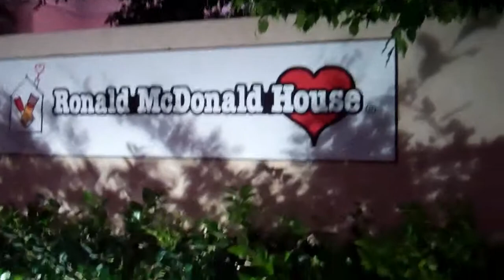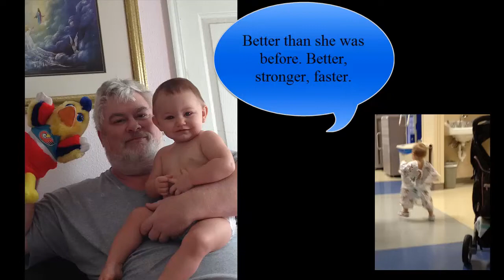Baby Eye Surgery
Isabella's Eye Surgery. We stayed at the Ronald McDonald House